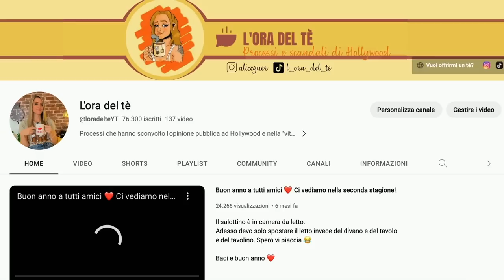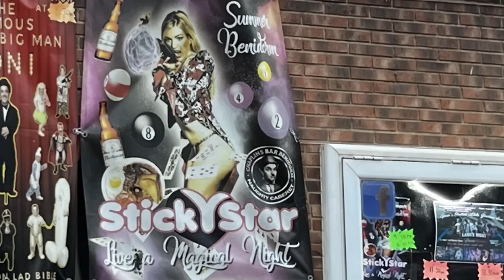BENIDORM: La New York del Mediterraneo è nascosta in SPAGNA ed è la città più turistica del Paese!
Benvenuti in Spagna amici de L'ora de tè e da oggi anche amici de L'ora delle Tapas!

In questa serie di video vi mostrerò tutte le zone della città in cui vivo: Benidorm!
Benidorm, situata a 35 km da Alicante e 150 da Valencia, è la città con più grattacieli per abitanti al mondo, nonché la seconda città con più grattacieli per metro quadro, seconda solo a New York.
I residenti di Benidorm sono circa 60 mila ma nei periodi di alta stagione ospita fino a 400 mila persone al giorno.
La città è adatta ad ogni tipo di turismo perché è stata ben strutturata e divisa in quartieri a seconda di quello che cerchi, se divertimento o relax.
In questi 4 video vi mostrerò ogni angolo della città, vi consiglierò dove andare a cosa fare in ogni parte della città.

Questo primo episodio sarà dedicato alla parte a est della città, cioè Playa Levante.
Playa Levante va dalla punta più a est di Benidorm fino al confine con il centro o casco Antiguo.
Tutta questa parte della città è puramente turistica, c’è anche chi ci vive tipo me però questo lato della città è un insieme di spiagge spaziose, grandi locali sul mare, grandi locali all’interno, è tutto fatto per rendere la tua vacanza anche il più alcolica possibile.

Passeggiando sul lungo mare ci sono un sacco di locali, alcuni molto molto carini altri dalle fattezze un po’ più trash però tutti fanno anche da mangiare hamburger, panini, toast, grigliate, un po’ di tutto.
Avvicinandosi verso quella che viene chiamata zona GUIRI cioè la zona inglese dove si concentra proprio il divertimento.
Zona guiri è un insieme di vie che partono da Calle Gerona fino all’avenida Europa, in cui poi inizia il centro e in tutte queste vie ci sono locali su locali, discoteche, discopub, discobar, di tutto.

Se cercate divertimento notturno lo trovate qui!
Nella parte più a est della città, quando finiscono i grattacieli, c’è un percorso naturale protetto chiamata sierra helada o serra gelada.
Questa riserva è bellissima perché si vede la città con tutti questi grattacieli bellissimi ma sei in mezzo alla natura.
Per darvi un riferimento di come ci si arriva, mettete su google il ristorante Bahia Blanca, un ristorante italiano che fa pesce ed è buonissimo, ve lo consiglio e da lì partono due calette,

Cala Tio Ximo e Cala Almadraba con l’acqua spettacolare.

00:00 - 01:00 - Intro
01:01 - 03:37 - Benidorm in generale
03:38 - 05:16 - I grattacieli
05:17 - 10:35 - Playa Levante
10:36 - 18:05 - La vita notturna
18:06 - 21:09 - Le calette e riserve naturali